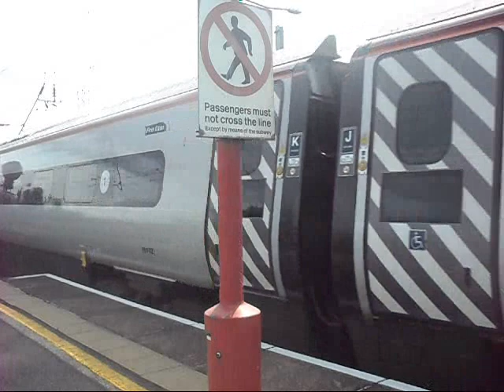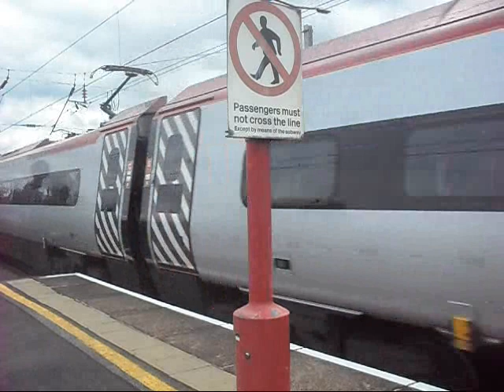Season 2, Episode 391 - Wigan North Western Part 1/2 (20/08/2011)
A brand new location for IPT and he needed somewhere that was quick and easy to get to with plenty of traffic and my brother pointed out this station, Wigan North Western!

So, in this video, we see a variety of Northern Rail and Virgin Trains stock heading for a variety of locations including Edinburgh Waverley, Liverpool Lime Street, Blackpool North, Rochdale, Manchester Airport and London Euston

As a special mention, watch out for the biggest hellfire clag I have ever got as DRS 47790 and 47818 haul a Northern belle through the station on it's way to Edinburgh Waverley